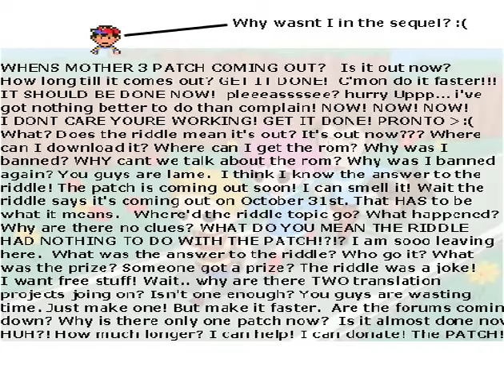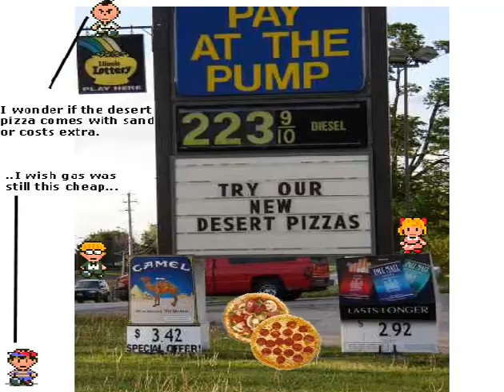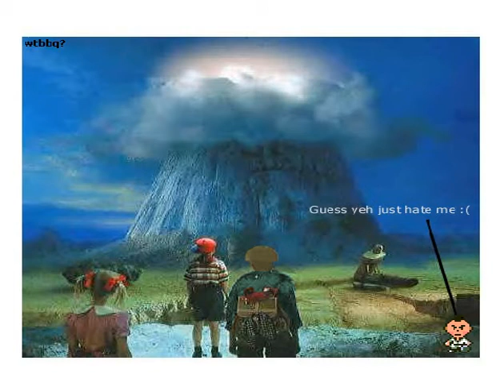Earthbound music video (Smiles and tears with English fan lyrics!)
It's a Music Video about the EB crew in various situations and whatnot with the "Smiles and Tears" Song in the background.
I wrote the lyrics and sang the song. (it's horrible i know) but i had a lot of fun doing this.

Lyrics:

Me and my friends went on an adventure
and we all fought and made it through

We will prevail in the sequel
if they ever get around to it

meand my friends went on an adventure

we had some help from a honey bee
and fought against a giant ant

and sometimes when stuff started gettin hard
we talked to some guy with a hint.. sign

We traveled all over the world...
and i.. never realized...

beautiful.. magical.. special..  people.. Slingshots..  places.. feelings.. pizzas... buses.. rescues... Powers.. Pickles... healings.. psychic.. friends.. love

Fate took us on a true adventure
and it was loads and loads of fun

i even took a trip inside of my mind!
it was weird.. but still really cool.

But now i wish i had payed more attention
to you and your feelings for me...

i was shy but never afraid..
will you still love me now?

i know you have a school to tend.. to.. now..
but.. i will be here for you..

and stay in your heart even when im gone

and i wont leave you ever again.